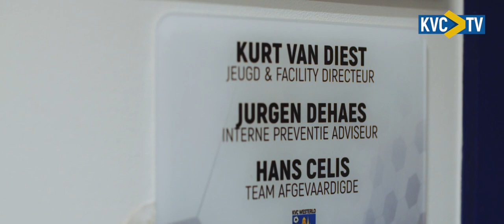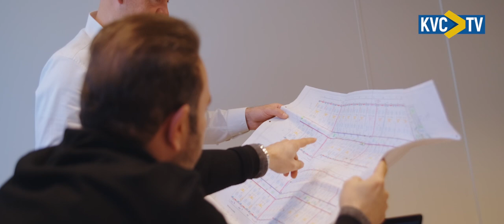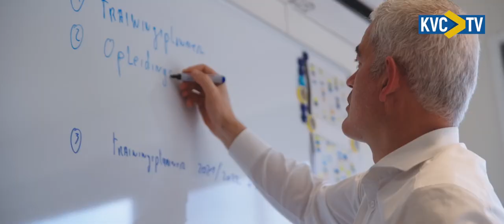Portret - Kurt Van Diest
Kurt Van Diest is al 15 jaar in dienst bij KVC Westerlo en laat elke dag zijn passie voor de club zien. In deze video vertelt hij over de mooiste momenten die hij hier al mocht beleven.